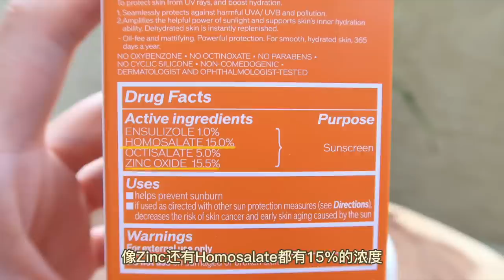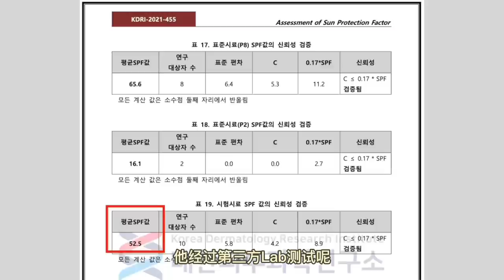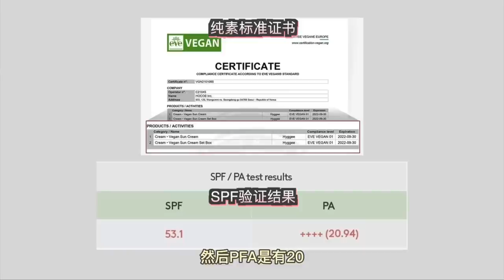2022 Favorite Sunscreens | 10款海洋友善防晒霜，敏感肌痘痘肌友好 | Reef-Safe and Sensitive Skin Friendly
Licensed Esthetician加州认证美容师，欢迎来到我的频道～～
分享今年好用的防晒霜，往年最爱防晒看My Sunscreen Playlist

00:00 Sunscreens
00:40 化学防晒
03:21 韩国防晒霜
07:35 物理防晒
09:56 身体防水
12:21 婴儿儿童

♥Products Mentioned♥
➕Shiseido Urban Environment Oil-Free Sunscreen SPF 42
新款资生堂小白瓶白胖子 - 美版（防水40分钟）

➕Peter Thomas Roth Max Clear Invisible Priming Sunscreen SPF 45
彼得罗夫Max Clear隐形防晒隔离霜SPF45透明妆前打底乳去毛孔（防水40分钟）

➕Beauty of Joseon Relief Sun Rice + Probiotic SPF 50
Beauty of Joseon米糠水防晒霜

➕HYGGEE Vegan Sun Cream SPF 50
纯素防晒霜

➕SCINIC Enjoy Super Mild Sun Essence SPF 50
SCINIC超级温和防晒精华霜

➕Tatcha The Silk Sunscreen Mineral SPF 50 PA
丝绸矿物润色物理防晒霜

🔹Amazon购买部分防晒霜可用FSA卡购买，相当于打折
➕Hero cosmetics Force shield SPF 30
Hero绿色修色物理防晒霜

➕Dermalogica protection 50 sport SPF 50
德美乐嘉运动防晒霜SPF50（防水80分钟）

➕Bare Republic ClearScreen Sunscreen Lotion SPF 50
透明无感防晒（防水80分钟）

➕Blue Lizard Baby Sunscreen SPF30
蓝蜥蜴婴儿防晒霜（防水40分钟）

🎁全球最大现金返利网，海淘达人必备工具
TopCashBack 【以下链接进入$10新会员注册奖励】两个网站返现20刀

🎁蕉下海外官网正式上线，全球可发，免运费免关税

🎁YesStyle亚洲日韩美妆 - 防晒霜购买途径
(新人10% off) - Reward Code【MUDIMOODYES】

🎁Bao Laboratory加拿大实验室护肤品牌，敏感肌必入 - 无香料无刺激

🎁KimTrue护肤全网85折-必入卸妆膏&洗护套装